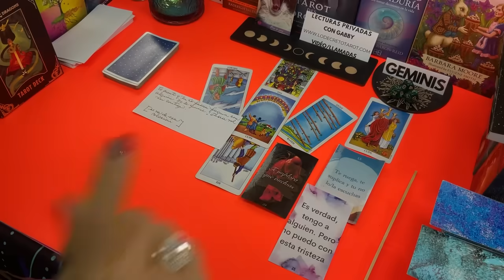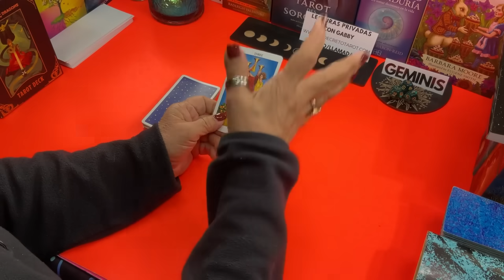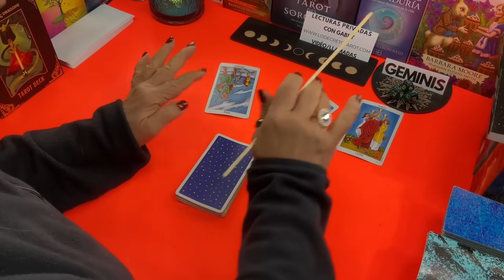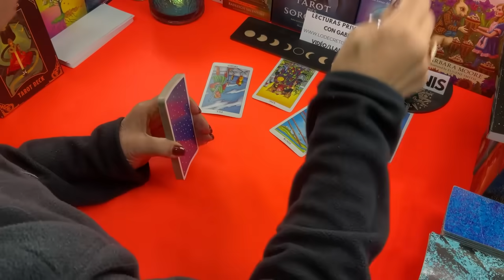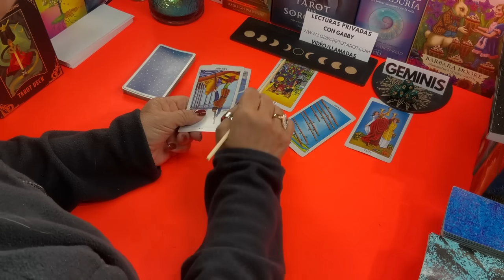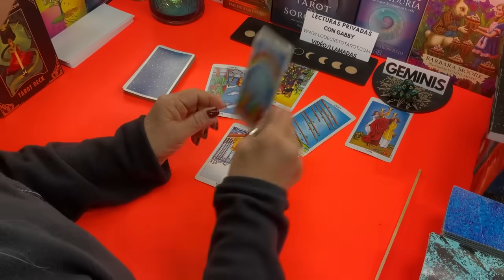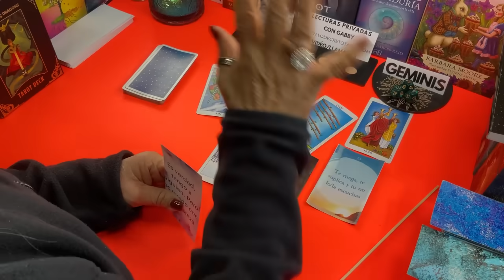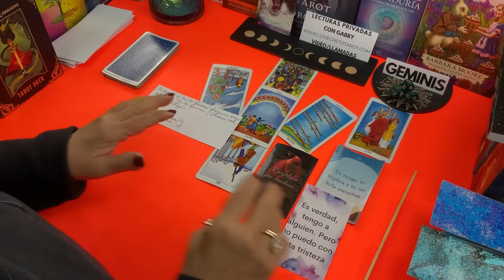GÉMINIS AMOR! Pasará Página con Alguien! No Le Quiere y Necesita Volver Contigo! Algo Más!...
Pasará Página con Alguien! No Le Quiere y necesita volver Contigo! Algo Más!...